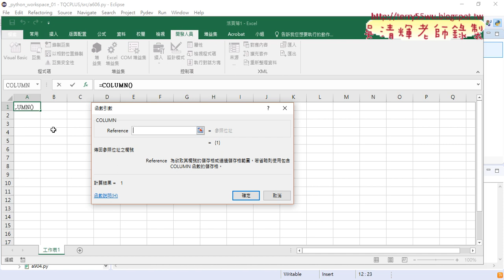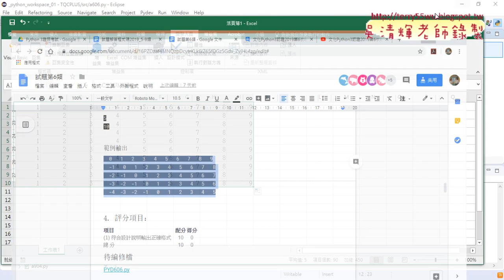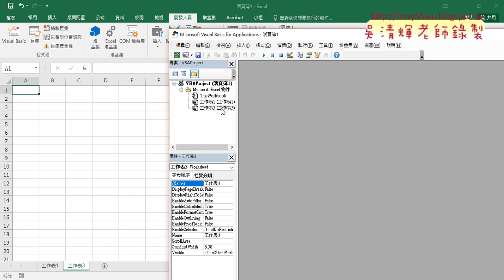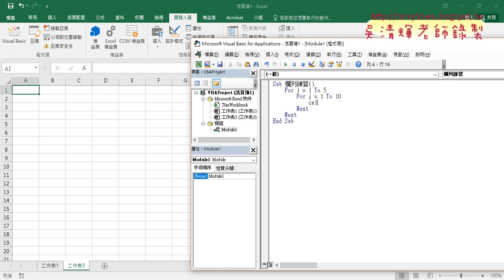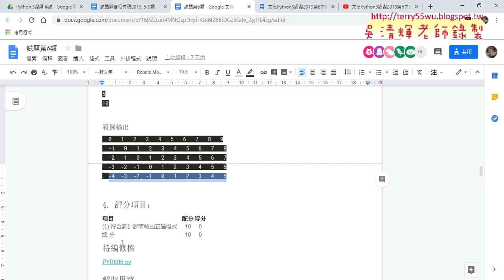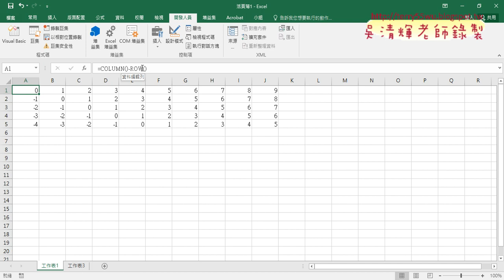02 用EXCEL與VBA輸出表格結果